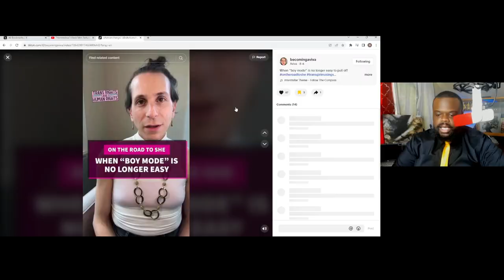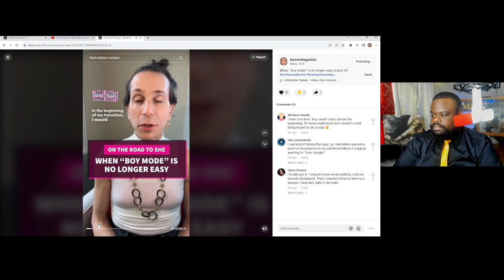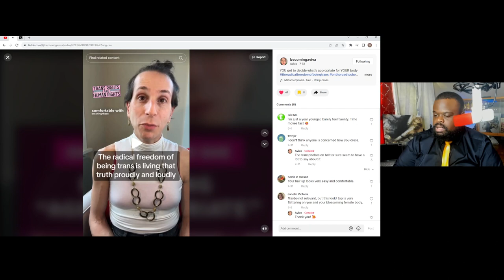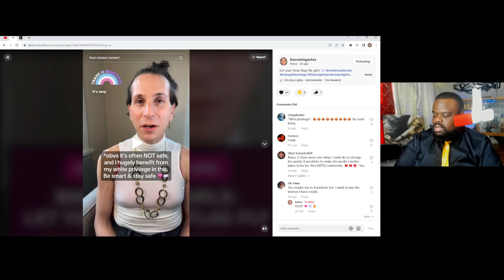40 Year Old Trans Woman Explains Boy Mode and Being Age Appropriate.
40 Year Old Trans Woman Explains Boy Mode and Being Age Appropriate. We need discuss why this contradicts certain issues.